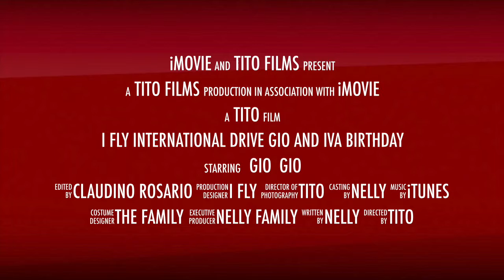I Fly international drive Gio And Iva Birthday